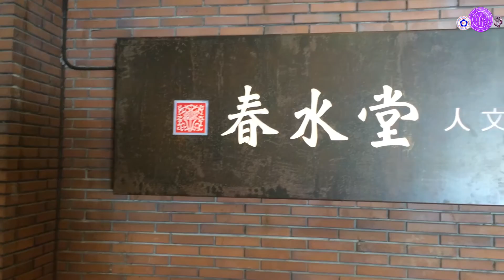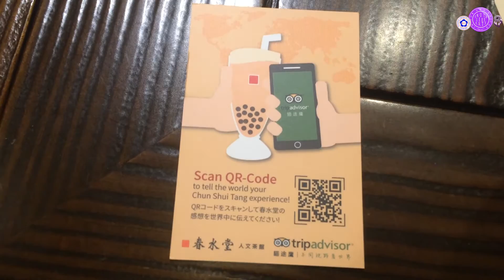Mini Documentary: Taiwanese Bubble Milk Tea/ Тайваньский чай с тапиокой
Do you know what Bubble Tea is? Well everyone who's ever been to Taiwan for sure does!

This is my mini documentary for the Broadcast English Oral Training class at National Chengchi University, Taiwan.